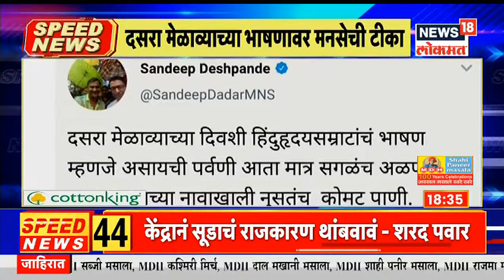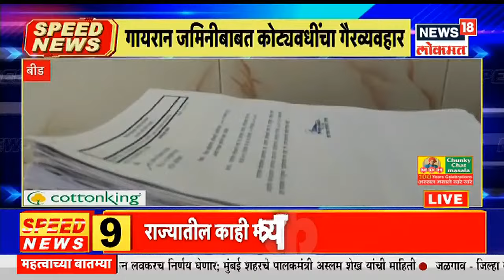Top Headlines of Evening | Speed News | News18 Lokmat | Oct 16, 2021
SharadPawar CoronaUpdates News18Lokmat LatestMarathiNews आज शरद पवार पिंपरी चिंचवडच्या दौऱ्यावर आहेत. यावेळी राष्ट्रवादीचे अध्यक्ष शरद पवार यांनी पत्रकार परिषद (sharad pawar press conference) घेऊन केंद्र सरकारवर, एनसीबी कारवाई, आयकर विभागाच्या धाडी आणि भाजप नेत्यांच्या आरोपांवर जोरदार हल्लाबोल केला. केंद्रीय तपास यंत्रणांचा गैरवापर केला जात असल्याचा पुरुच्चार शरद पवार यांनी केला. राज्यातील सरकार अस्थिर करण्याचा डाव आहे असंही ते म्हणाले. आंतरराष्ट्रीय बाजारात इंधनाच्या किंमती कमी झाल्या असल्या तरी देशात इंधन वाढ होतीय. तर इधन हे सरकारचं उत्त्पन्नंचा साधन झाल असं म्हणत त्यांनी केंद्रावर घणाघात केला आहे.